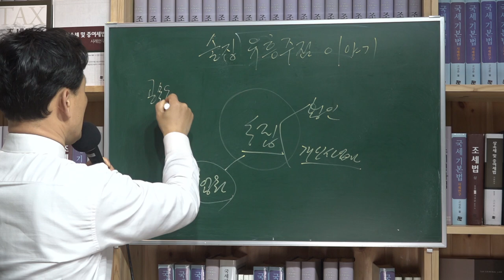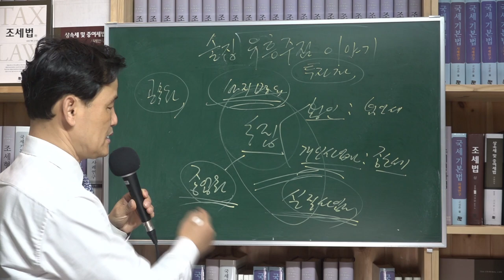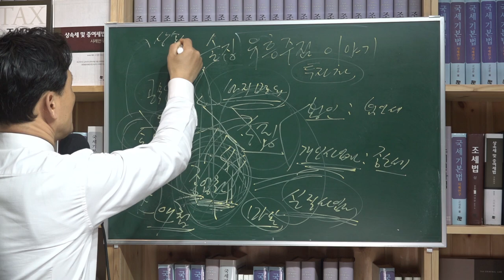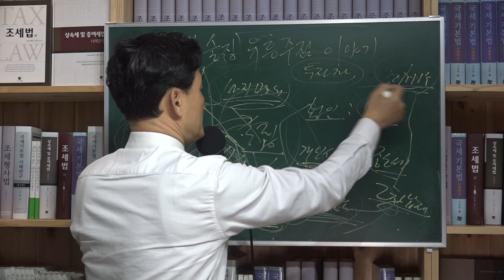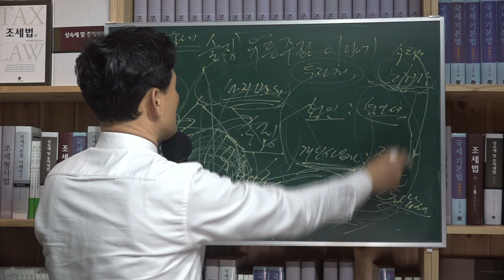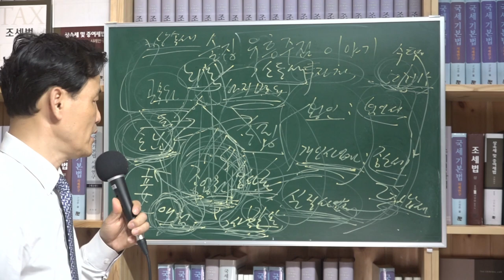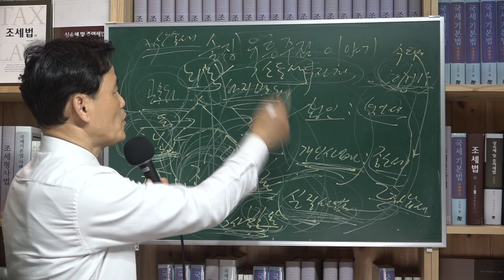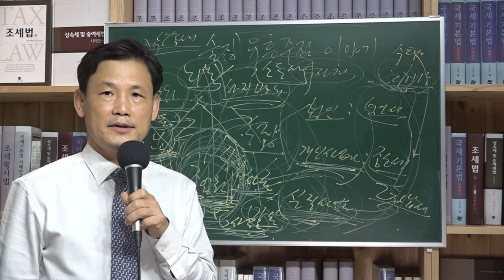[세금과 인생] 407 술집 유흥주점 이야기와 등장인물들에 대한 세금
술집 유흥주점 여종업원이 코로나바이러스 확진자로 판정되었다. 수백명의 사람들이 다니는 곳이라서 집단감염의 위험이 높아 보인다. 그래서그런지 서울시에서도 4월 19일까지 서울 시내 유흥업소 영업을 중시시키는 명령을 내렸다. 내가 생각할 때 그곳에 출입했던 이들이 더 좌불안석일 것으로 보인다. 고급술집을 다니는 손님들이 일반 서민이 아니라 접대를 받고 접대를 하는 부류와 돈이 많아 즐기는 돈 많은 이들이 다니는 곳이라서 고위공직자들이나 사업가들의 신상이 드러날 수 있는 위험이 생겼다.

그곳에서 일하는 여종업원의 일생도 가만히 보면 돈을 쫓는 불나방 같다. 돈이 기준이다 보니 돈을 더 많이 버는 일을 찾다보니 자신이 예전에 생각지도 못했던 물에 발을 담그면서 점점 영혼이 파괴되고 건강도 파괴되고 말년에는 정신병약을 먹는다고 한다. 그곳에서 일하는 여자들치고 돈을 모으는 이들이 별로 없고 조그만한 아파트 하나라도 장만했다면 진짜 잘 모은 거라고 한다. 워낙 씀씀이가 커서 모으지를 못하다 보니 돈 많은 남자들로부터 스폰을 받으려고 노력하기도 한다. 경제적 약자들은 경제적 강자인 유흥주점 실질사업자들에게 명의를 빌려주기도 하다가 사업장에 부과되는 부가가치세와 소득세를 떠 앉기도 한다. 나중에 명의만 빌려줬다고 하소연해도 쉽게 입증하기가 힘들어 체납자로서 신용불량자로서 경제적 고통이 하염없이 계속될 수 있다.

실질사업자는 바지사장을 고용하여 항상 법망을 피하고자 하기 때문에 형사처벌도 면하고 세금도 피하는 능력을 가졌다. 물론 이를 코치해주고 설계해주는 그 바닥의 브로커들이 존재하고 그로부터 뇌물을 받는 공직자도 있다. 그러면 그에게는 뇌물받은 것을 일시소득으로 보고 종합소득세로 과세하게 된다. 물론 추징이 되면 후발적경정청구를 하여 소득세 감액을 해달라고 청구해야 한다.

룸싸롱 황태자 사건에서 보듯이 경찰과 검찰의 갈등을 이용하여 어느 한쪽을 이용하여 다른 한쪽을 내치고 같은 쪽에서도 자신에게 밉보인 경찰을 약점잡힌 경찰로 하여금 모함하도록 하여 내치도록 하는 술수들이 판친다. 오고가는 돈이 크기 때문이다. 유흥주점은 결국 사람 장사다. 이러한 일을 하면서 돈을 번다는 것은 정상적인 사람이 할 일이 아니다. 사람으로 볼 수 없다고도 말하기도 한다. 그러나 돈이 우선이기 때문에 돈에는 꼬리표가 따라다니지 않는다면서 어떻게든 돈을 벌면 돈이 자유고 돈이 권력이다고 생각하기 마련이다. 돈 돈 돈 하다가 죽으면 끝이라고 생각한다.

그들 뒤에는 돈을 대주는 투자자도 있는데 그들 중에는 지분을 상납하는 권력자가 존재할 수 있다. 현금을 만질 수 있는 곳이 유흥주점만한 게 없기 때문에 유흥주점은 항상 매출을 누락하고자 노력하고 여자 종업원 봉사료를 과대계상하고자 한다. 그날 그날 영업정산을 장소를 바꿔가면서 하는 치밀함을 보이지만 결국 국세청이나 검찰에 한번씩 털리게 된다.

국세청은 각 등장인물들의 행태를 잘 알고 있기때문에 맘만 먹으면 얼마든지 세무조사를 통하여 세금을 각 납세의무자들별로 과세할 수 있지만 신중함을 유지하고자 하는 이유는 유흥주점을 끼고 생계를 유지하는 서민들만 15개 직업이 있다고 한다. 대리기사부터 포장마차 미장원 등등이다. 세무조사가 시작되면 바지사장을 타켓으로 하고 실질사업자의 다른 영업장에는 세무조사를 하지 말아달라는 게 최우선으로 요구하는 청탁내용이다. 이러기 위해 직전 관할 세무서장을 동원할 수도 있다. 물론 돈을 많이 주고 할 것이다.

모든 비즈니스는 밤에 이뤄지고 술집에서 이뤄지는다는 말이 틀린 말은 아닌 듯 하다. 지하세계에서 노는 돈들이 유흥주점을 통해 돌고돌기 때문이다. 요지경 세상이다. 돈에 환장한 인생들이 모인 곳이라 해도 무방할 것이다. 어떤 이는 공부해서 뭐하냐 학벌이 밥먹여주는 게 아니더라 고 말하지만 돈을 아무리 벌어도 가져가지 못하고 나이들어 병들면 추해지고 그 모은 돈을 뺏으려는 사람들만 많아진다. 국가도 그 중의 하나다. 돈을 모으고자 사람같이 살지 못한 흔적은 고스란히 망자의 몫이 되고 남은 돈은 살아있는 사람들의 이전투구 불쏘시개가 되어 활활 타오른다. 다 어른들이 공부하라는 말은 세상을 바르게 살 수 있는 역량을 공부하지 않으면 갖지 못하기 때문에 공부하라는 것이다. 공부해서 돈을 버는 것이 비록 비례하지 못하더라도 사람답게 살 수 있는 것은 아무나 할 수 있는 게 아니다. 돈으로 되는 게 아니다. 이치를 깨닫는 능력은 공부하지 않으면 체득할 수 없다.